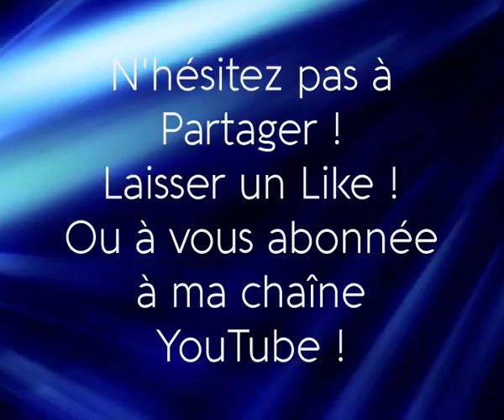Ma première outro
mini vidéo avec ma nouvelle outro juste pour avoir vos avis ;)